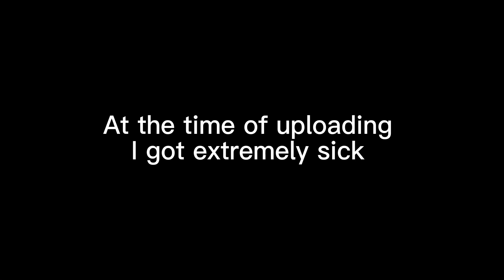the time of uploading this blog I'm extremely sick 😷